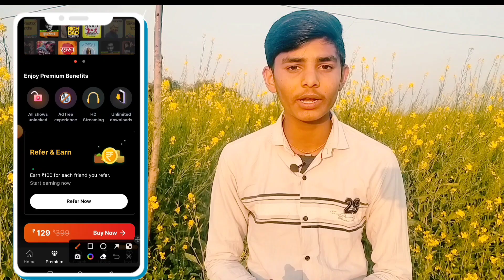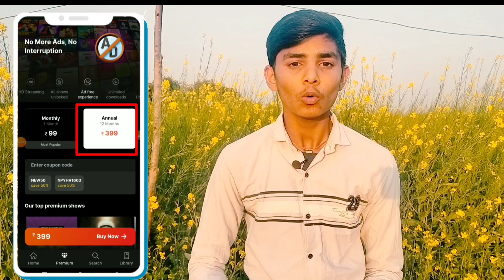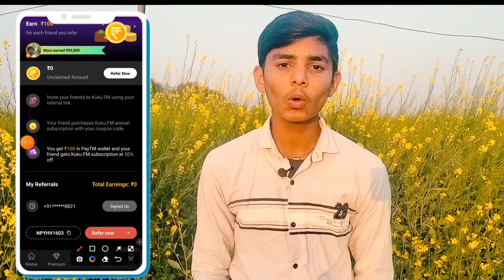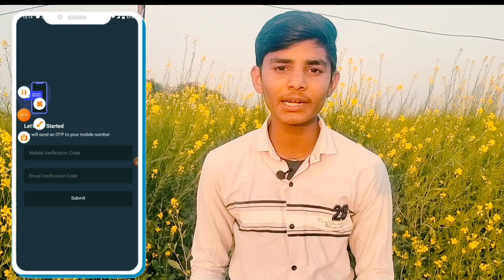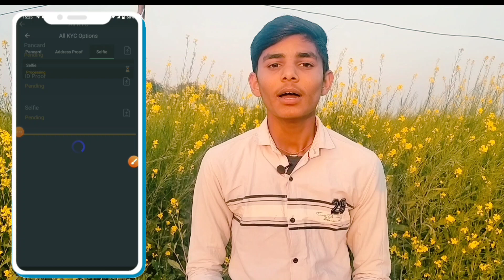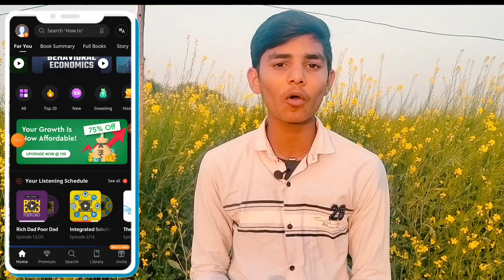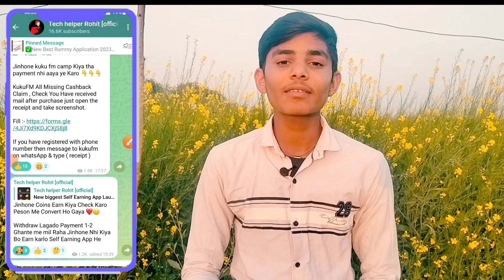2023 Best Refer & Apps | Per Refer ₹100 | Refer & Earn Apps | New Refer and earn Apps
2023 Best Refer & Apps | Per Refer ₹100 | Refer & Earn Apps | New Refer and earn Apps | Refer kerke pese kese kamayen | Top 5 Refer Earning apps | Refer and make Money | 1 Refer ₹100

refer kerke pese kese kamaye
refer & earn app 2023
refer and earn Paytm kyc
no kyc refer and earn
no deposit refer and earn
no kyc earning apps
mobile se pese kese kamaye

1. Refer and earn Paytm cash
2. top refer and earn app
3. refer and earn without kyc
4. refer and earn app 2023
5. Refer and earn demat account
6. best refer and earn demat account
7. demat account Opening Apps
8. money earning apps today
9. Earn money online
10. make money online
11. online earning apps
12. mobile se pese kese kamaye
13. mobile se paise kamane bala app
14. mobile se pese kamane ke tarike
15. how to earn money from mobile
16. Best earning apps without investment
17. 2023 best earning apps
18. Money earning apps in hindi
19. easy earn money online
20. Paytm cash earning apps
21. Best Earning app 2023
22. Top 5 earning apps
23. earning app 2023
24. 2023 best self earning app
25. New self earning app